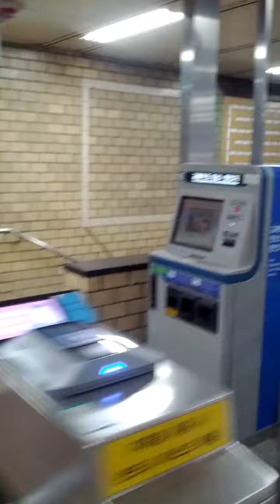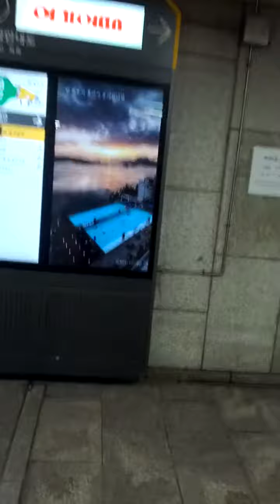Eul Ji Ro 4-Ga Station(204)-02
Mon 29th Jun 2020(AH 1441 Dhul-Qadah).
I'm back for Magrib Salat Prayer...